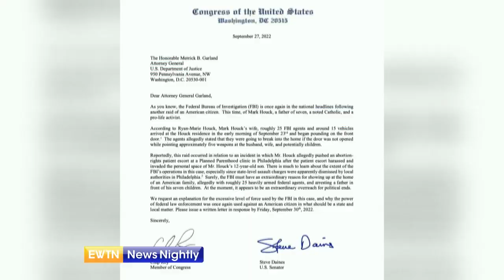Lawmakers Demand Answers Following FBI's Arrest of Catholic Pro-Life Man | EWTN News Nightly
Nearly 2 dozen lawmakers on Capitol Hill are demanding answers following the FBI's recent arrest of a Catholic pro-life leader. In the letter released earlier this week, Republican Steve Daines called the FBI's treatment of Mark Houck "chilling." He also accused agents of using excessive force by arresting the father of 7 in front of his family. Houck is charged with violating the FACE Act. If convicted, he faces 11 years in prison. An attorney with the Thomas More Society who is representing Mark Houck in this case, Peter Breen, joins to give us the latest update on the case and where things stand right now. Breen explains what the FACE Act is and why Houck is being charged with violating it. He discusses how the FBI ended up getting involved. Breen fills us in on what he thinks about the lawmakers that wrote the Department of Justice and how this is being perceived. The attorney tells us where people can get more information if they would like to help.